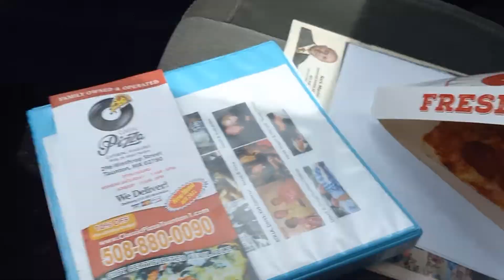"Eating In The Car" From Classic Pizza (Pepperoni Pizza)